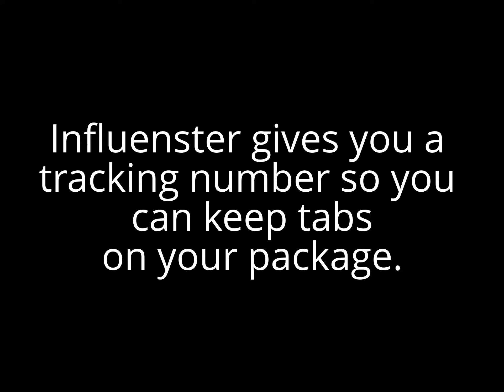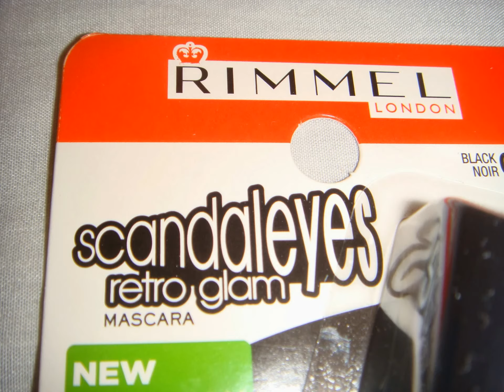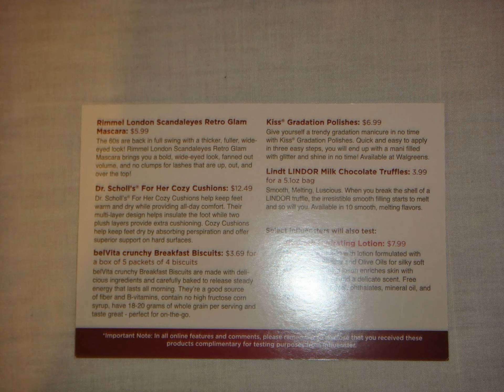RoseVoxBox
This is my first VoxBox from Influenster a program that gives you the opportunity to try full size products for free. I was chosen for the Rose VoxBox and I was amazed with the products I was given.